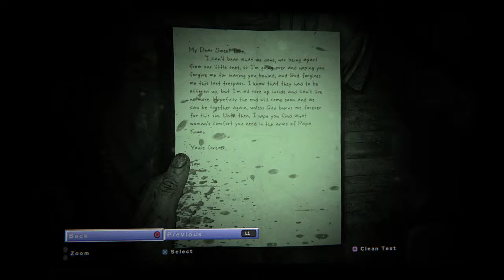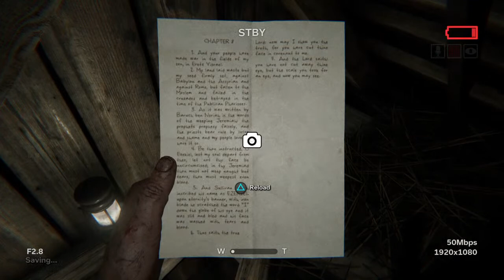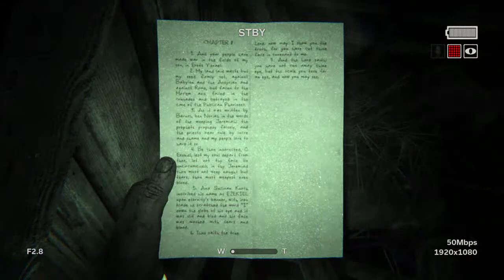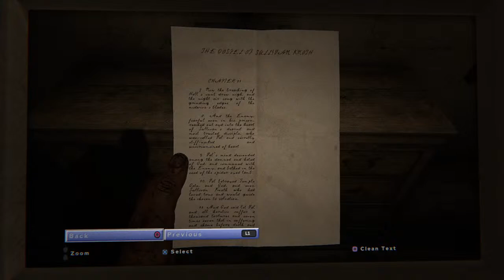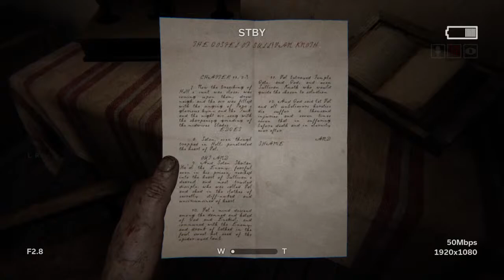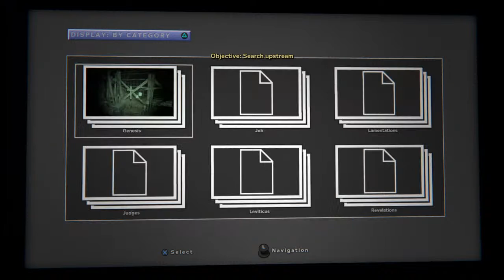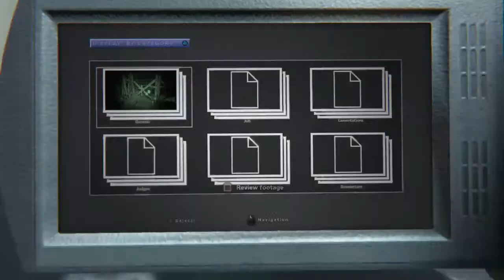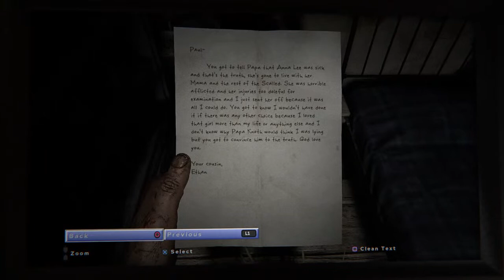gia to pareaki